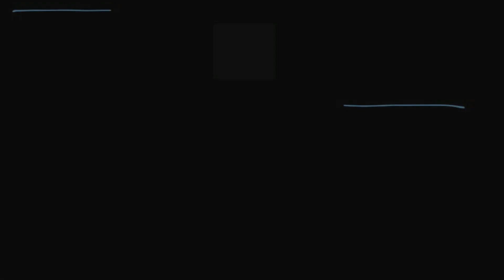How to make ROSE WATER/TONER | घर पर गुलाब जल बनाने का सबसे आसान तरीका | Instant Freshness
About this video - In this video I have shown that how you can make Rose Water/Toner easily at your home which can help you provide Instant Freshness.

Note - Do patch test for sensitive skin type